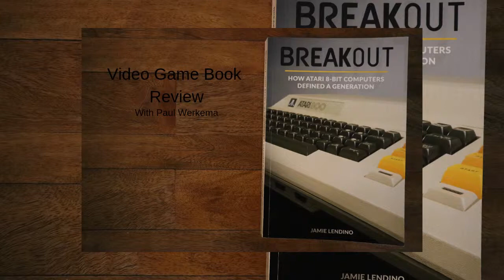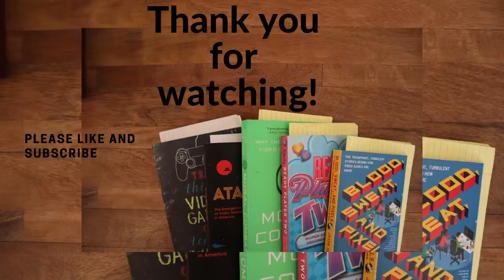Video Game Book Club -- Breakout How Atari 8 bit Computers Defined a Generation By Jamie Lendino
This is an okay book. I'm glad that I read it because I didn't know much about this part of Atari's history. There are a few things that I don't like it that much and they do kind of take away from the book a bit.